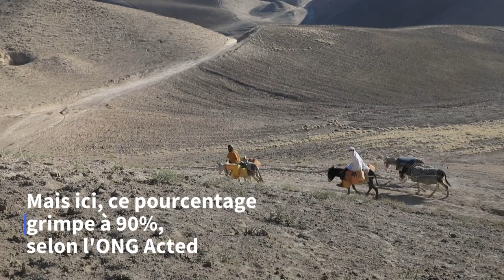En Afghanistan, bergers et agriculteurs affamés par le changement climatique | AFP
Dans la province afghane de Badghis, dans le nord-ouest du pays, le manque de pluie ravage les champs et prive les bêtes d'eau et de nourriture. 90% des habitants sont en insécurité alimentaire aiguë.